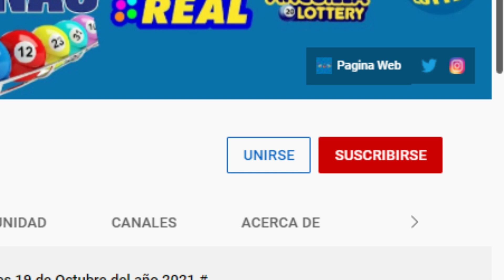Lotería Quiniela Pale Resultados de hoy 10 de Abril del 2022